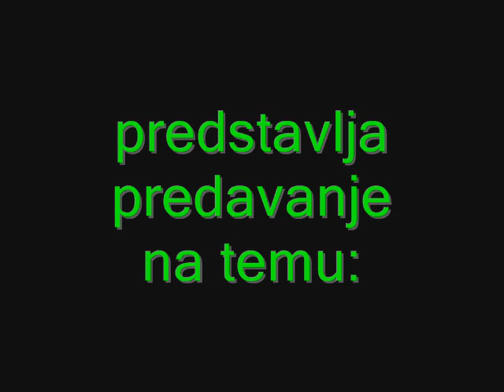prof hajrudin ahmetović jekin